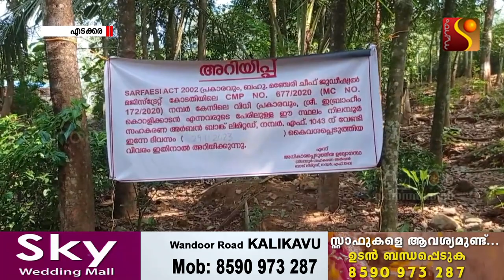വീടും പുരയിടവും ബാങ്ക് അധികൃതർ ജപ്തി ചെയ്തു: നിർധന കുടുംബം പെരുവഴിയിൽ.